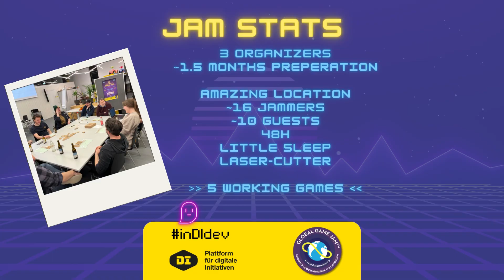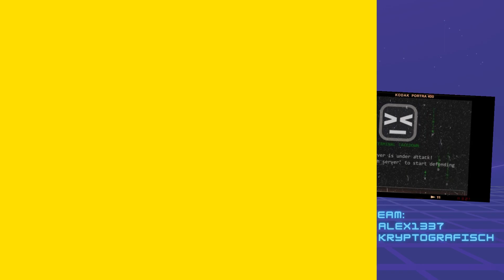inDIdev - Global GameJam 2023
inDIdev organisierte 2023 als Teil des Global GameJam 2023 eine Jam-Site in der Postgarage. Dabei sind einige Spielideen umgesetzt worden.